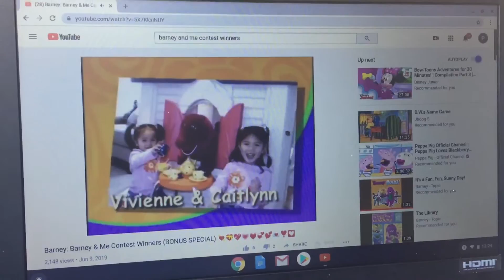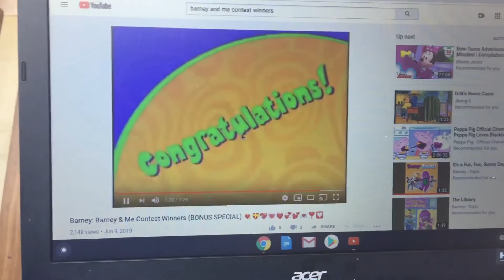Barney & Me Contest winners